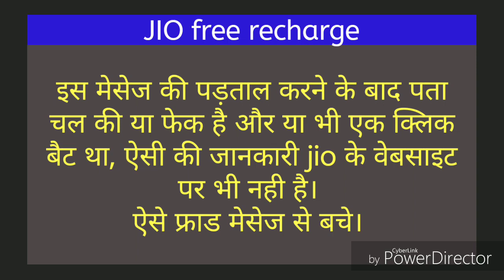Jio is giving free recharge of 498 | how to recharge jio free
Jio free rexharge